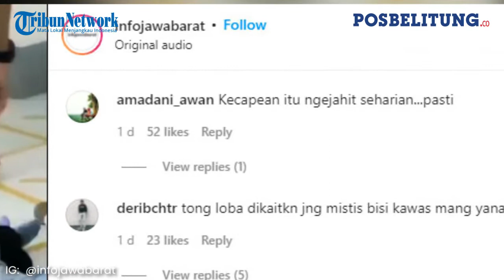Kesurupan Massal Karyawan Pabrik di Gunungputri Bogor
Pos Belitung

Dalam video viral tersebut terlihat sejumlah wanita tergeletak di lantai diwarnai suara histeris.
Serta dalam informasi yang beredar disebutkan bahwa ada ratusan karyawan yang kesurupan dalam kejadian tersebut.(*)

Editor: Hery